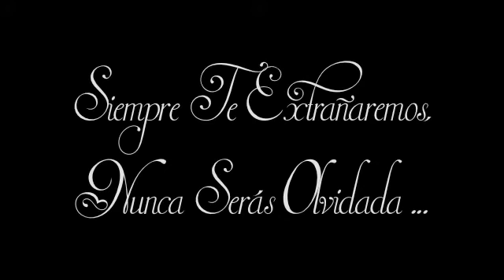In Memory of Marialuisa Farias Augilar